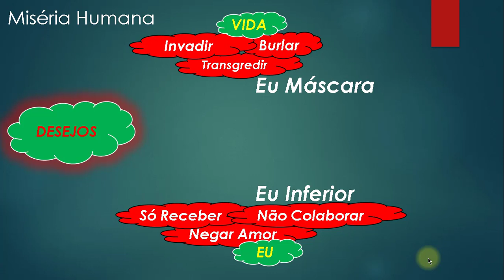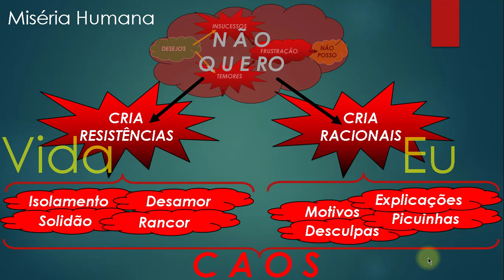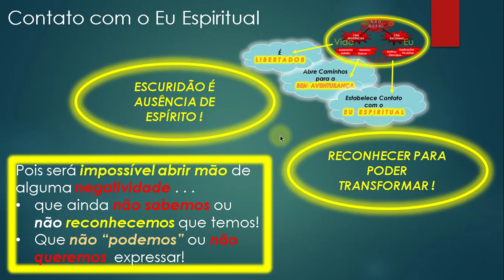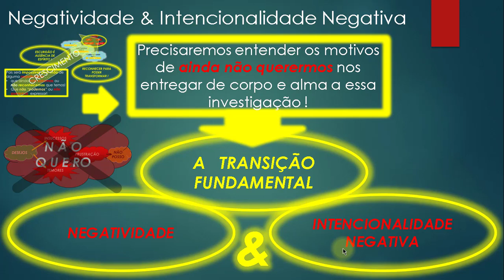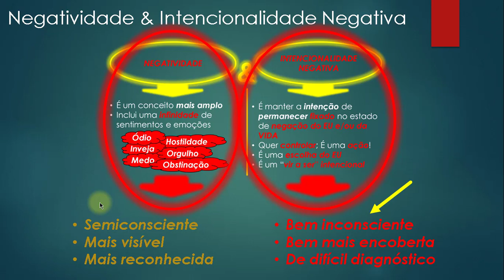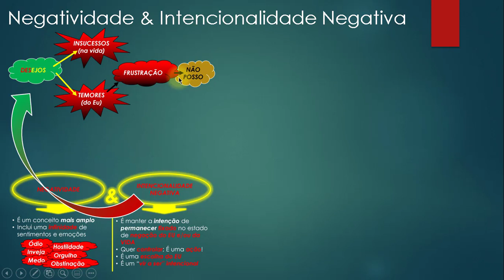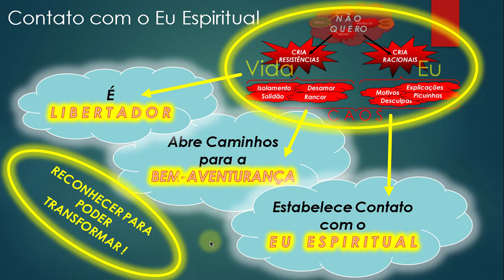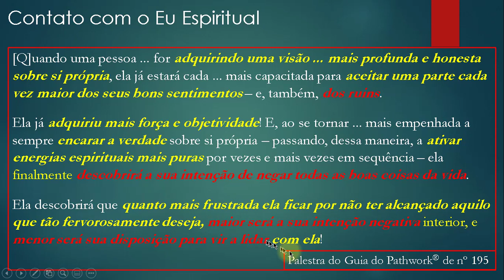Aula [Nelson Simas] Top1&2 Cap21 LNTM Pgs 207~210 [PW195]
1- Título: Aula [Nelson Simas] Top1&2 Cap21 LNTM Pgs 207~210 [PW195]
Aula de Nelson Simas Costa, Terapeuta do Vidas Bem-Casadas, sobre os Tópicos 1 e 2, "A Intencionalidade Negativa", páginas 207~210 do Capítulo 21, "A Identificação Com o Eu Espiritual Para Superar a Negatividade", do livro "Não Temas o Mal" (autoria de Eva Pierrakos e Donovan Thesenga, Ed. Cultrix, 2000) e que versa sobre a Palestra do Guia do Pathwork® de número 195, servindo como auxílio à compreensão dos diversos aspectos que abrangem um Caminho Espiritual de Autodesenvolvimento que facilite a criação de Relacionamentos Felizes e Estáveis.

Vidas Bem-Casadas  -  Relacionamentos Felizes e Estáveis